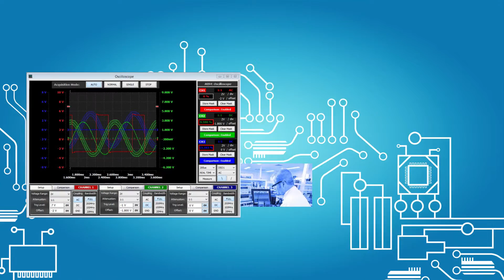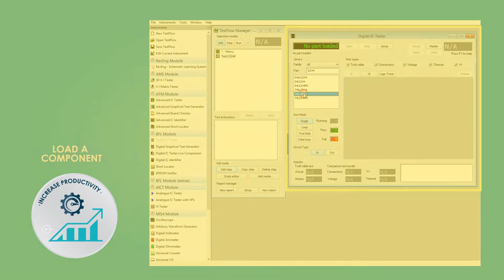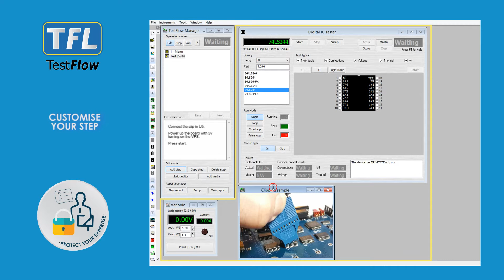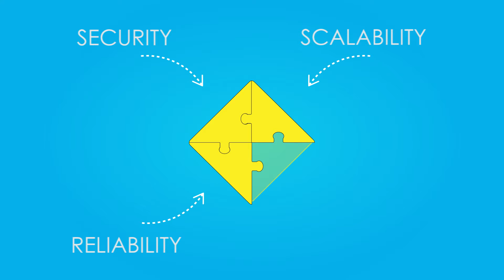Сохраняйте и восстанавливайте настройки системы и тестовые данные с функцией TestFlow компании ABI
Сохраняйте и восстанавливайте настройки оборудования и тестовую информацию с функцией TestFlowкомпании ABI

Функция TestFlow компании ABI, входящая в состав программного обеспечения SYSTEM 8 Ultimate, качественно упрощаетпроцесс вашей работы по поиску неисправностей, повышает производительность и систематизирует имеющиеся знания. Вы сможете создавать интерактивные, пошаговые последовательности, содержащие все результаты, документацию на тестируемое устройство и настройки оборудования и хранить их для дальнейшего использования. Подробнее о линейке оборудования SYSTEM 8:

С использованием  TestFlow, все 100% вашего времени будет затрачено на то, что действительно важно – на тестирование и отладку печатных плат!
По окончанию работы будет отображен подробный отчет с детальной информацией о результатах каждого теста.
TestFlow не просто уменьшает затраченное на ремонт время. Путем записи каждого вашего шага и действия, риск получения некорректных результатов измерений при работе со следующей платой этой номенклатуры будет значительно снижен.
Ночтожеещепозволяетвамосуществитьэтафункция:
1. Быстросохранятьрезультатытестирования в видефайловналокальныйноситель, либо в облако.
2. Распределятьпрограммы и результатытестированиямеждучленамивашейкоманды.
3. Использоватьвашукреативностьдляописаниякаждогошагатестирования, в томчиследобавляяинформациюдляоператора в видеобучающихвидеоматериалов, фото, схем и чертежей, документации и прочего. Вамбольшенепотребуетсяоставлятьзаметкиилиэскизы в своемблокноте, чтобыпотомнезабыть о тонкостяхметодикитестированияконкретногоустройства!
4. Такжевозможнакомбинацияотдельныхфункций и инструментовдляполученияполноценнойтестовойстанции, ненагруженнойлишнимифункциональнымивозможностями и готовой к работе в любоевремя!